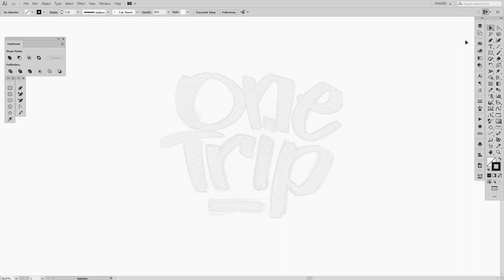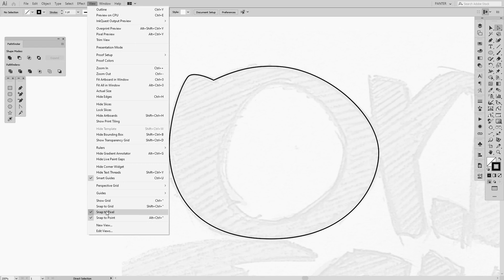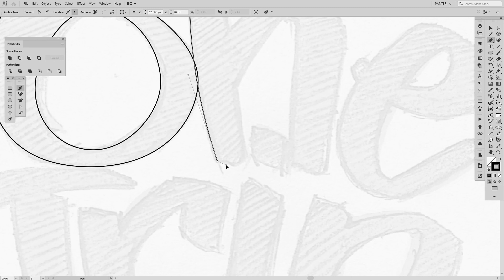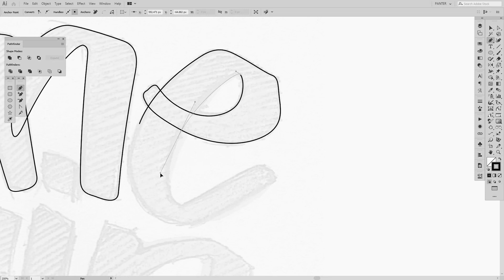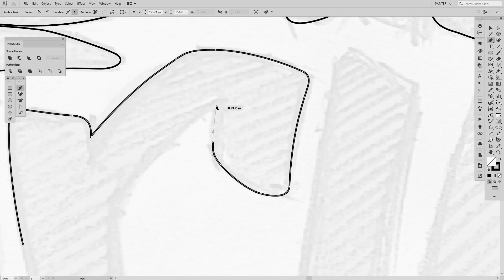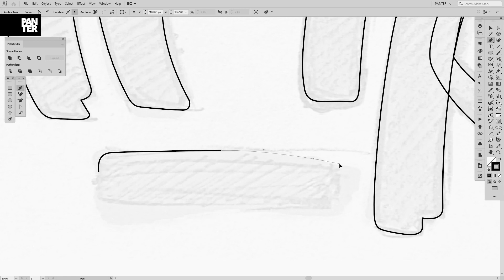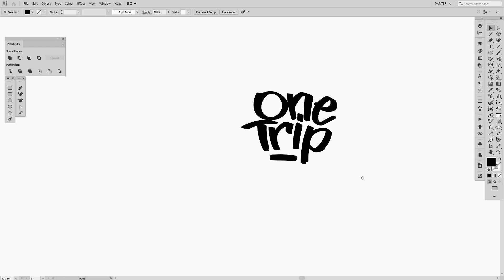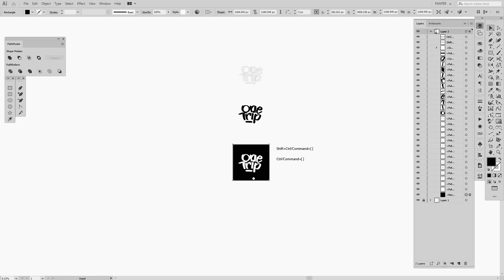How to Vectorize Hand Lettering with Pen Tool | Adobe Illustrator Tutorial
This is an extended tutorial on Pen Tool and it covers the subtle techniques and methods on how to vectorize hand lettering in the correct way. The process is slower in order for you to understand how it's done from start to finish.